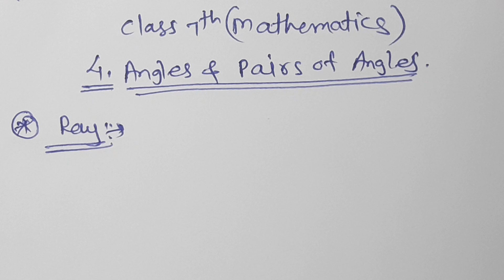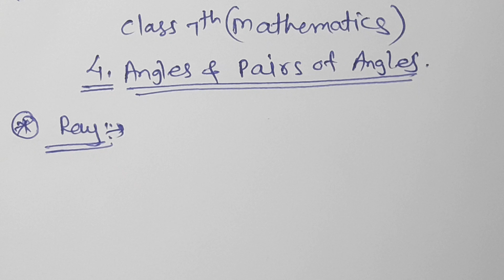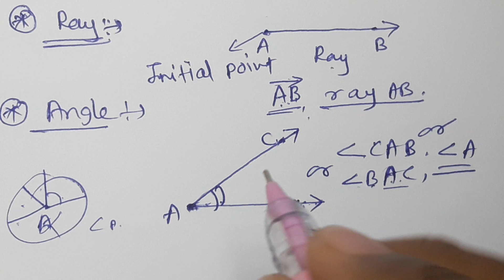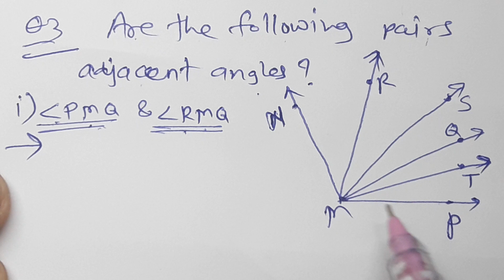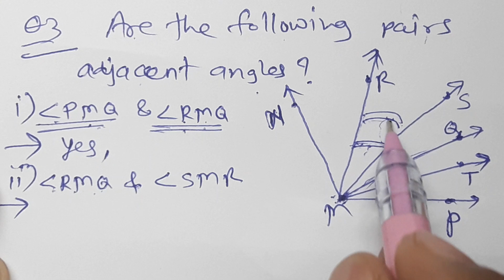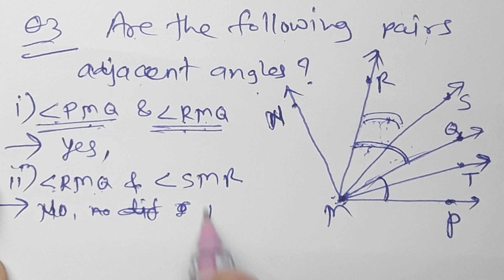//29//Class 7th Mathematics, Chapter 4, Angle and pairs of angles class 7th Practice set 15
Angle and pairs of angles class 7th Practice set 15,Chapter 4, Adjacent angles, Definition of ray, Definition of angle, Interior of angle, Exterior of angle, points on the angle,